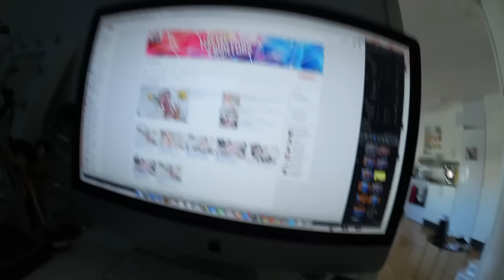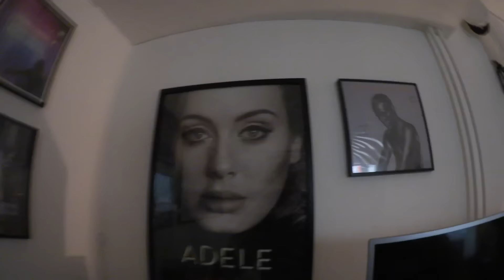SPANAR PÅ SNYGGA POLISER | vlogg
Hej på er! Vloggar under helgen igen! Här kommer fredagens vlogg! Kram ♡

♡ Vanliga frågor: ♡
• Vilket redigeringsprogram använder du? - Final Cut Pro X
• Hur gammal är du? - Jag är 20 år
• Var bor du? I Luleå